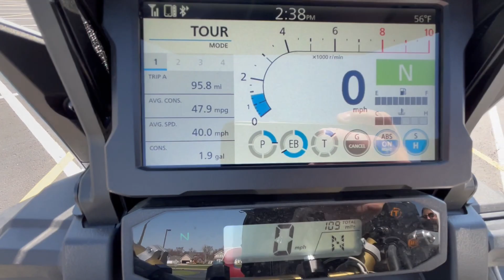2022 Honda Africa Twin Adventure Sport DCT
2022 Honda Africa Twin adventure sport DCT.

Heed crash bars
Bark buster hand guards
Corbin heated seat with backrest
Headlight guard
Honda panniers with Honda pannier racks
After market exhaust
Performance tune
Radiator guards
Camel ADV bar risers
Center stand
Heated hand grips
Adjustable windscreen
Tubeless tires
Apple CarPlay/Android auto
Several ride modes including 2 customizable modes